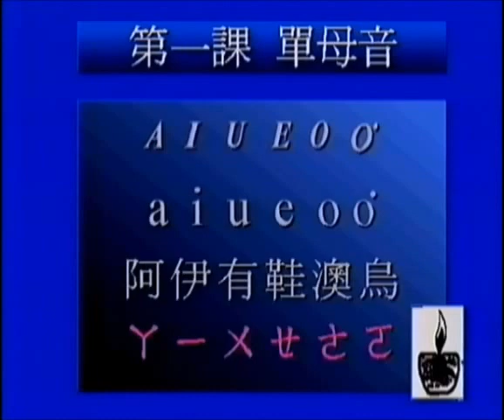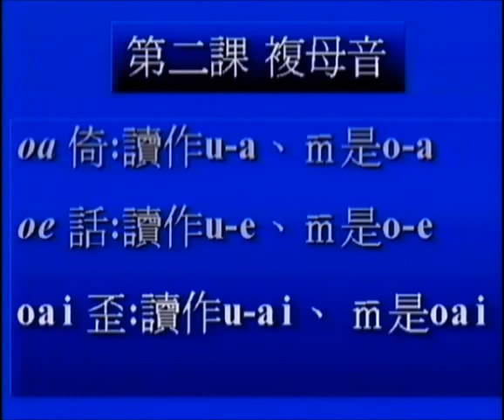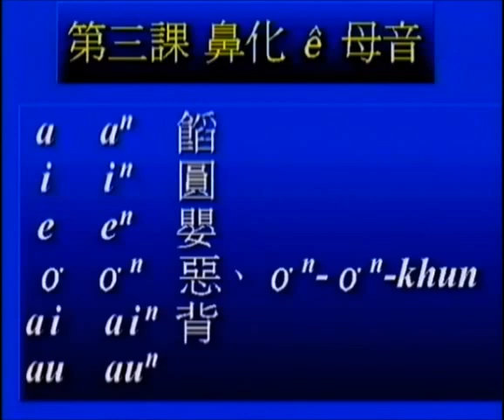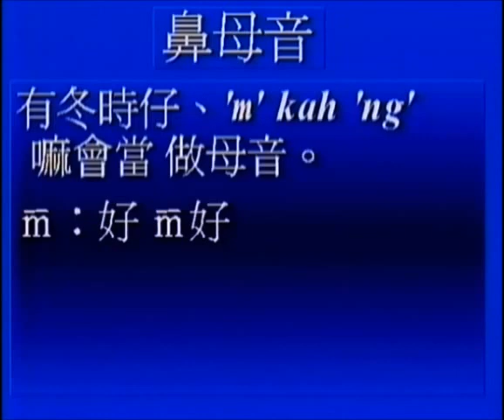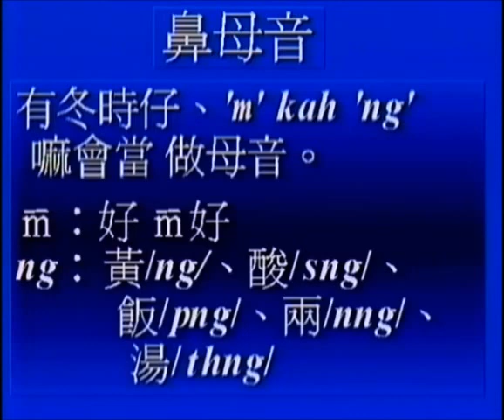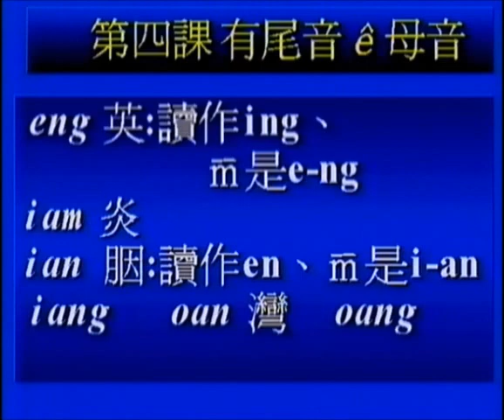第一課到第四課 母音 來學台文/Lâi O̍h Tâi-bûn/Learning Holo Taiwanese 1995